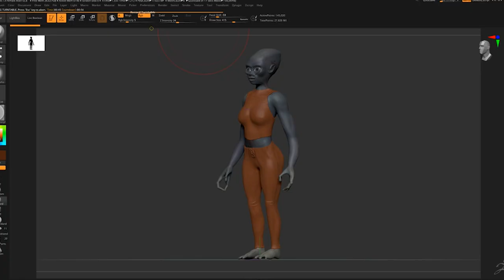Toronto Film School Online | Visual Effects for Film & TV Diploma| Showreel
This Toronto Film School Online Visual Effects for Film & TV diploma showreel celebrates the work of our talented students. Each of them knows the thrill of world-building. The rush that comes from designing and seamlessly integrating computer-generated imagery into live-action stories that could not be told otherwise. In the process, they engage audiences, elevate the craft, and become a driving force in storytelling.

This reel showcases original imagery from Maryna Hordiienko, Rachael McMunn, Stephen Peltonen, Nathan Button, J Wong, Agnieszka Raczynska, Valerie Binet, Callum McBain and Saleema De Souza.

Online programs are offered through Toronto Film School at Yorkville University, New Brunswick.

Connect with TorontoFilmSchool at

Toronto Film School offers on-campus and online programs, designed to turn your passion for entertainment, fashion, design or video games into a career.